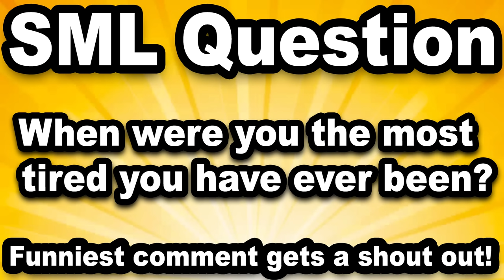SML Movie: Don't Wake Jeffy!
Jeffy is trying to sleep!